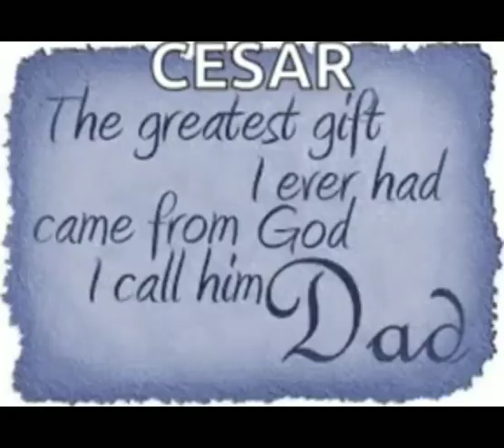happy fathers day video